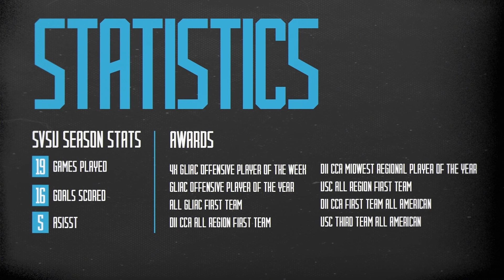Jonathan Monney Highlight Video